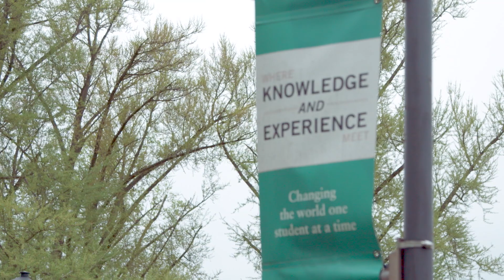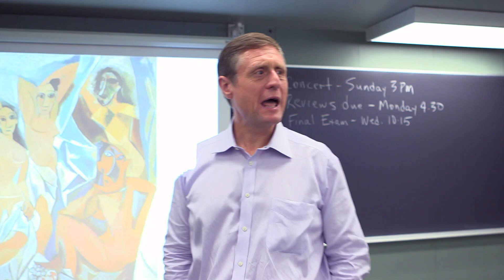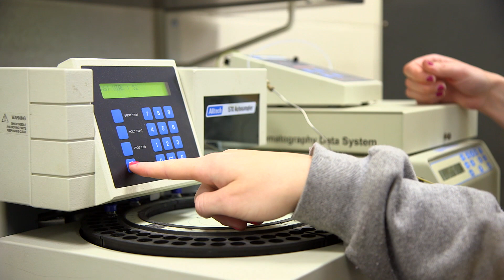DelVal: Proud Past and Promising Future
An inspirational look at where DelVal has been and where it’s going through the eyes of President Maria Gallo, Ph.D. utilizing audio excerpts from her Inauguration in April 2017, coupled with video taken from around DelVal’s main campus around the same time.